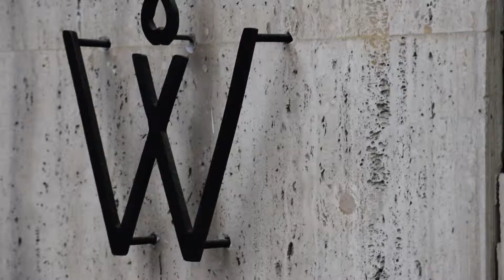Content Hub - WShop: Easter Candles + Charms